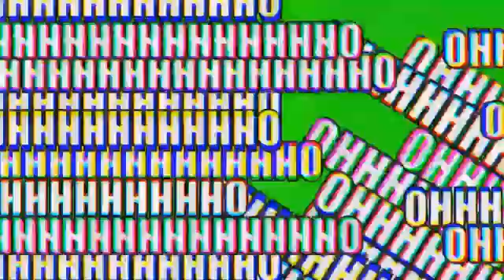ohhhhhh green screen meme video non copyright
all meme sounds and videos are with no copyright
issue so easily download and use on your videos 😁😁

do support for more interesting memes..